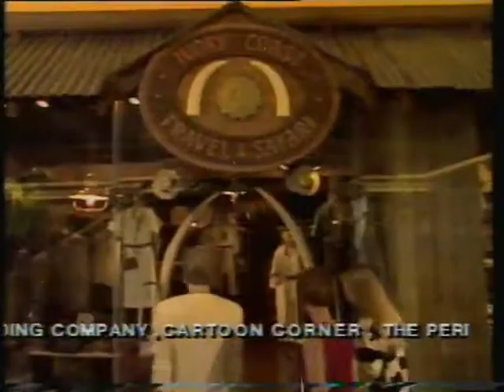"Outside the Mall" prod. Charles Marduk Alternative Trap Lofi Type Beat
Lease: $20.00
Exclusive: $200.00

"Outside the Mall" - Charles Marduk - Rap/Trap Instrumental for Sale